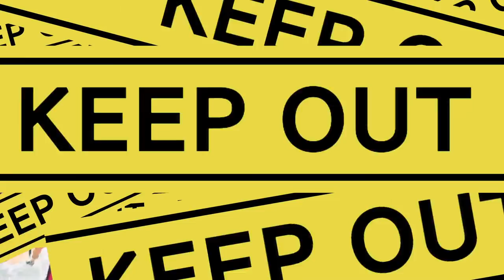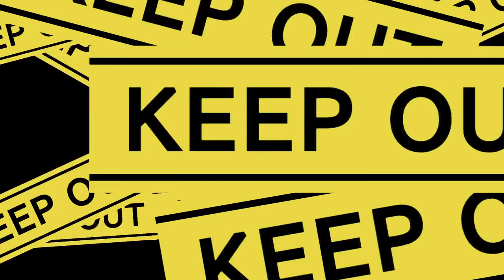≪PHASMOPHOBIA COLLAB≫ im already scared.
SOMEONE PROTECT ME PLEASE.

This game is being streamed and monetized after confirmation with Kinetic Games.

≪HASHTAGS≫

≪CREDITS≫

使用BGM
□DOVA-SYNDROME

1. Be Nice or get bonked.
2. If you do see spam or trolling, don’t respond. Block report and ignore.
3. Talk in relation to stream content. Please don’t bring up unrelated topics or have personal conversations.
4. Don’t bring up other streamers/streams unless I do first.
5. Further, don’t talk about me or my stream in another streamer’s chat.
6. HAVE FUN!! All languages are welcome!!!